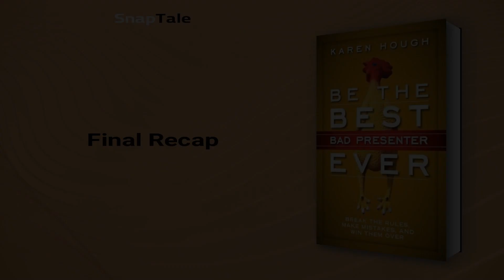Be the Best Bad Presenter Ever by Karen Hough: 8 Minute Summary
*BOOK SUMMARY*

TITLE - Be the Best Bad Presenter Ever: Break the Rules, Make Mistakes, and Win Them Over

AUTHOR - Karen Hough

DESCRIPTION:
📖 Get ready to shake up your public speaking game and ditch those old rules with Karen Hough's "Be the Best Bad Presenter Ever." With humor and authenticity, Hough debunks over a dozen presenting myths, encouraging readers to embrace their unique style and let their enthusiasm shine.

TIMESTAMPS:
⌚ 00:00 Introduction
⌚ 01:07 Free Yourself from Presentation Rules
⌚ 01:53 The Power of Focus
⌚ 02:19 Connect with Your Passion
⌚ 02:52 Revolutionizing Presentations
⌚ 03:35 You are the Presentation
⌚ 04:08 Presentations that Captivate
⌚ 05:37 Embracing the Oops Moments
⌚ 06:12 Breaking Rules for Better Public Speaking
⌚ 07:08 Break the Rules
⌚ 07:51 Final Recap